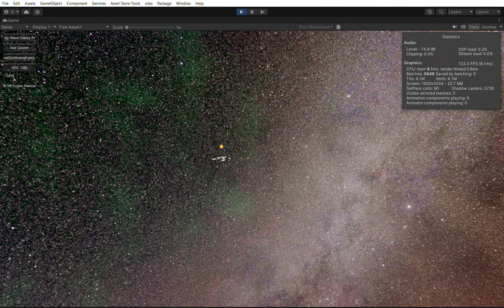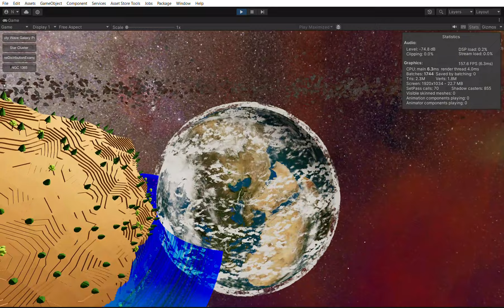ORION - performance on 4050RTX Laptop - test C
Upgrades to the Environment Building Bundle for only $59 during the sale! (versus $460 normal price)